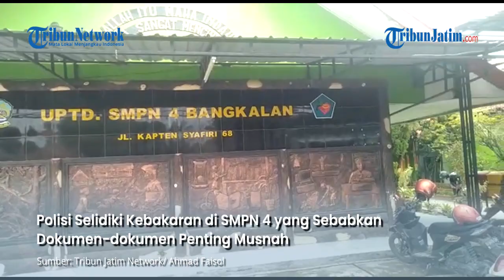SEBABKAN DOKUMEN PENTING MUSNAH, Polisi Selidiki Kebakaran di SMPN 4 Bangkalan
VP : EDY

TRIBUNJATIM.COM, BANGKALAN - Dua ruangan di SMPN 4 Bangkalan Madura terbakar, Kamis (2/2/2023).

Kebakaran di ruang kepala sekolah dan ruangan tata usaha itu menyebabkan dokumen-dokumen penting musnah.

Penulis : Ahmad Faisol  |  Editor : Eben Haezer